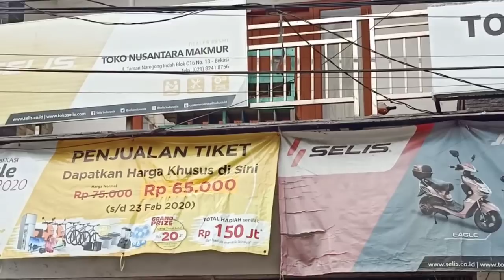Toko Sepeda Alung diserbu pembeli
Toko Sepeda Nusantara atau lebih dikenal Toko Sepeda Alung yg berlokasi di Perumahan Taman Narogong Indah Bekasi, akhir akhir ini sangat ramai diserbu pembeli.

Sejak adanya virus Corona dan banyak masyarakat yg bekerja dari rumah, kuliah dari rumah dan juga  sekolah hanya melalui on line yg bisa dilakukan dari rumah.

Barangkali banyak masyarakat yg jenuh karena terlalu lama beraktivitas di rumah maka banyak sekali masyarakat yg melakukan olah raga sepeda dan juga mungkin , sebagian orang sepeda dimanfaatkan sebagai alat transportasi  baik untuk menuju tempat kerja ataupun ketujuan  lainnya  atau barangkali juga  virus corona harus dilawan dg meningkatkan  daya  tahan tubuh oleh karena itu disamping mengonsumsi makanan sehat juga harus diimbangi dg olah raga,  dan pilihan olah raga bagi sebagian besar masyarakat adalah bersepeda.
Mungkin ilnilah mengapa akhir akhir ini banyak sekali masyarakat yg  membeli sepeda.

Salam semangat semoga tetap sehat dan sukses.